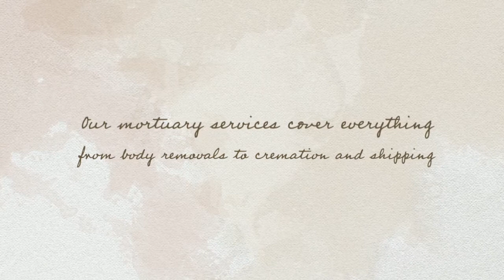Music City Mortuary - Affordable Cremation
We are the region's only complete trade service. Our business is helping funeral directors take care of their business. We provide removals, preparation, transportation, cremation and related administrative services. We provide professional support to Licensed Funeral Homes. Our staff is dedicated to delivering prompt and professional services. From local removals,
assistance with death certificates, to worldwide shipping; we are the best choice!